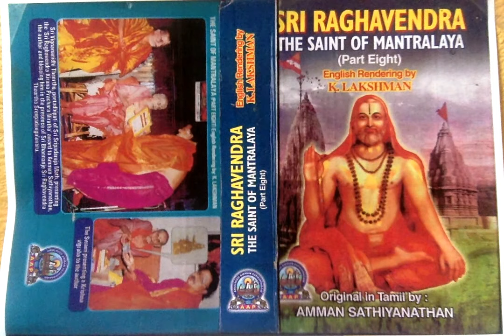Sri Raghavendra The Saint of Mantralaya (Part 8) - Are Angara, Akshata Cosmetics?